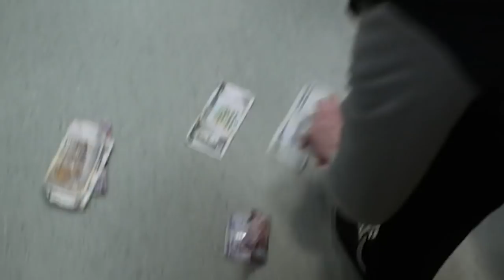Darren Gets Caught Stealing £400! | Waterloo Road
Darren Hughes is caught stealing £400 from his mother's boyfriend when getting mixed up in a fight.